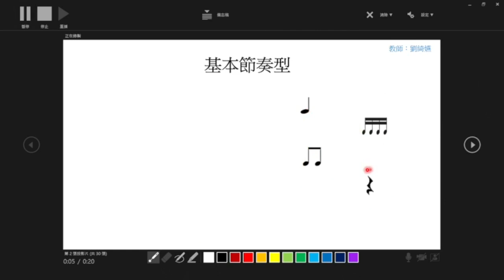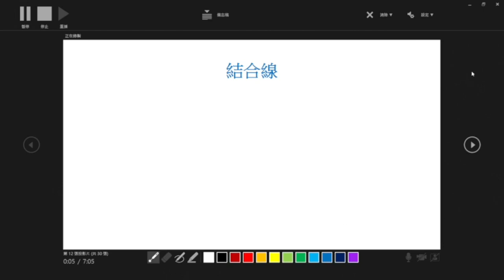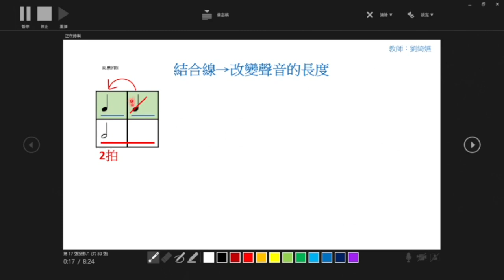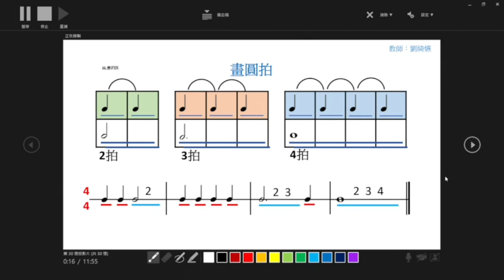20230530介紹～基本節奏型的長短&結合線